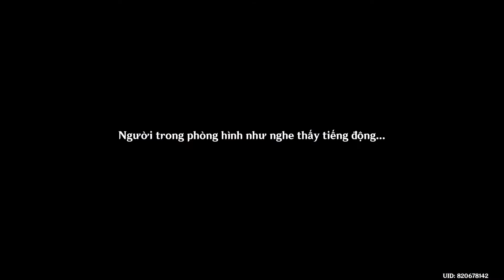3.1 Stream - Hoa Trên Cát - Genshin Impact